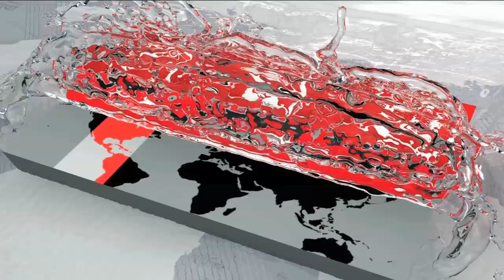বিজেএমসি বন্ধ করে দেয়া উচিত: অর্থমন্ত্রী ! | BD Latest News | Somoy Tv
পাট শিল্পের উন্নয়নের স্বার্থে অবিলম্বের বাংলাদেশ জুট মিল করপোরেশন-বিজেএমসি বন্ধ করে দেয়া উচিত বলে মন্তব্য করেছেন অর্থমন্ত্রী আবুল মাল আবদুল মুহিত। সচিবালয়ে একটি অনুষ্ঠান শেষে সাংবাদিকদের প্রশ্নের জবাবে তিনি এ কথা বলেন। পাট মন্ত্রণালয় বিজেএমসির খপ্পরে পড়েছে বলেও দাবি করেন তিনি।

Finance Minister Abul Maal Abdul Muhith on Wednesday said Bangladesh Jute Mill Corporation-BJMC should be stopped immediately for the development of the jute industry. He said this after answering a question at the secretariat. He also claimed that Jute Ministry has been caught by the BJMC.